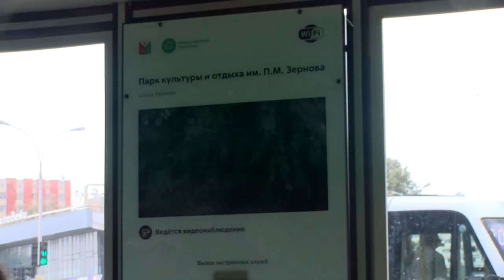Умная остановка на ул. Зернова